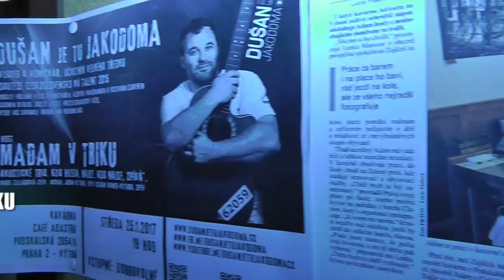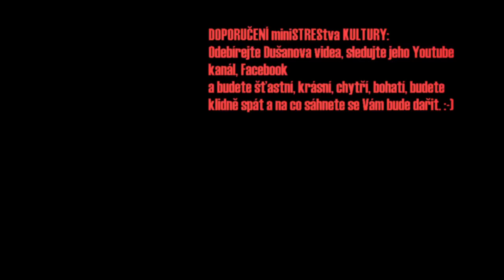Café AdAstra | Pomáháme večeří | vaří Ondra Slanina | DUŠAN je tu JAKODOMA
Navečeřet se a ještě tím někomu pomoci? To zní jako perfektní kombinace, co říkáte?
Café AdAstra se domluvila s několika foodblogery a ti nás u nich postupně pohostí. Celý projekt se jmenuje Pomáháme večeří.
Dnes vás zve na večeři Ondra Slanina z pořadu Kluci v akci.

Café AdAstra je originální a příjemné místo inspirované prostředím francouzských kaváren. V nabídce najdete skvělá vína z Francie i Čech, tradiční české pivo Chotěboř a řadu lehkých jídel. Nechybí ani francouzské dezerty a více druhů kvalitní kávy Bazzara, a tak si každý přijde na své. Návštěvou naší kavárny potěšíte nejen své chuťové buňky, ale také podpoříte dobrou věc!

Kavárnu provozuje obecně prospěšná společnost Zajíček na koni a je zároveň i pracovištěm pro osoby s mentálním handicapem. Zaměstnanci s handicapem pracují v kuchyni, za barem a obsluhují. Najdete mezi nimi klienty organizace Zajíček na koni o.p.s. a žáky spolupracujících speciálních škol Střední technické učiliště Zelený Pruh, Odborné učiliště Vyšehrad a Speciální škola Lužiny. V budoucnu bychom chtěli počet zaměstnanců s handicapem rozšířit, již nyní máme několik zájemců.

V kavárně se také nachází klavír a další hudební nástroje, na které si každý „hudebník“ může zahrát, a tím podpořit příjemnou atmosféru. K té přispívají i pravidelné klavírní večery. Pro každého, kdo nevládne hudebním talentem, je tu rozsáhlá knihovna a příjemné čtecí koutky vybudované ve výlohách kavárny. Najdete zde i velké plátno, projektor a další techniku, která je vám plně k dispozici pro různé firemní či osobní akce, ke kterým vám rádi dodáme i občerstvení. Myslíme tu i na děti, pro které je tu připraven dětský koutek plný hraček, dětská jídla i zdravé mlsání. Samozřejmostí je možnost bezplatného připojení k WIFI.

DUŠAN je tu JAKODOMA je český písničkář, kytarista, vodák, kreativní a zvídavý člověk a nyní youtuber, se kterým zažijete hlavně pohodu. Podíváte se s ním na různá místa v Čechách a na Slovensku. V jeho videích se dozvíte něco z Dušanova pestrého života. Bydlel na několika místech České Republiky a jako malý vyrůstal i Slovensku ke kterému má silný citový vztah. Pracoval jako závozník na TIRáku, jako horník 600 metrů pod zemí, jako interierový designer, animátor se svým dětským pořadem a mnoho let jako account manager Seznam.cz. Dnes má malou online reklamní agenturu ve které se zabývá video marketingem a v roce 2016 začal vyrábět vlastní vlogy.
DUŠAN má povahu buldoka, k čemu se rozhodne to dotáhne do konce, je to mistr improvizace jak s kytarou tak s kamerou, miluje příběhy lidí, do kterých se dokáže vcítit a proto je mu mnoho lidí ochotno svůj životní příběh svěřit.